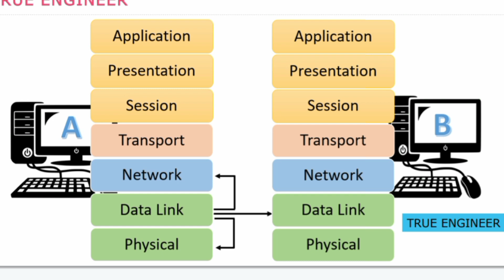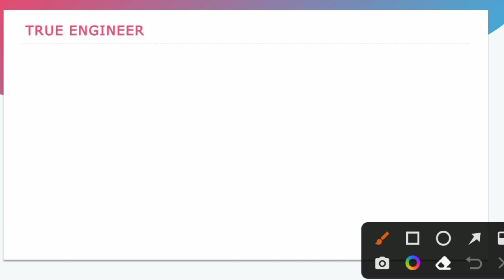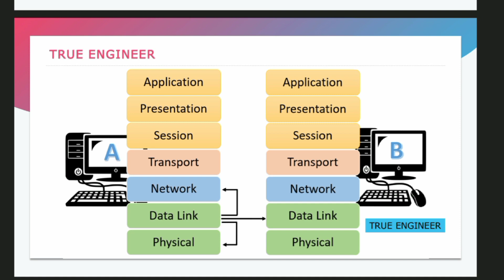Application Layer In OSI Model Computer Network Complete Course | True Engineer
👉 Computer Network Complete Course True Engineer